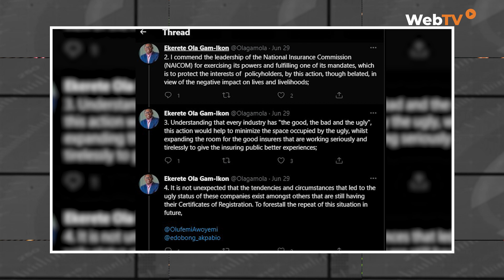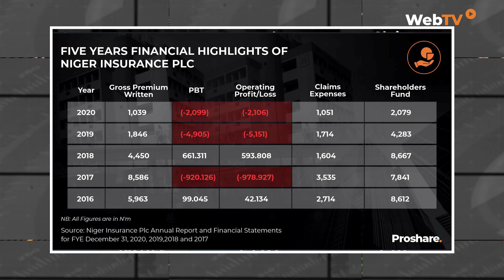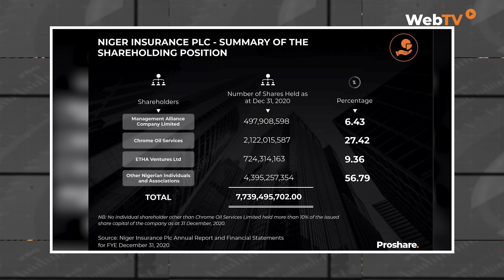Lessons From NAICOM's Regulatory Action on Niger and Standard Alliance Insurance Companies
This edition of the Market Review features Mr. Ekerete Ola Gam-Ikon, an insurance expert and management consultant who spoke on "NAICOM's Regulatory Action on Niger Insurance and Alliance Insurance Plc" with Ottoabasi Abasiekong.

The conversation covered the following areas:
1. NAICOM's Regulatory action on Niger and Standard Alliance Insurance Companies, and the restoration of confidence in the industry.
2. The Implications of license withdrawal for Policyholders in the affected companies.
3. The need to re-examine the role of professionals in the insurance industry.
4. Views on Proshare's recent report on "Niger Insurance' and the need for industry risk assessment.
5. A look at how the Nigerian Insurance Industry would shape up for the rest of 2022 and beyond.